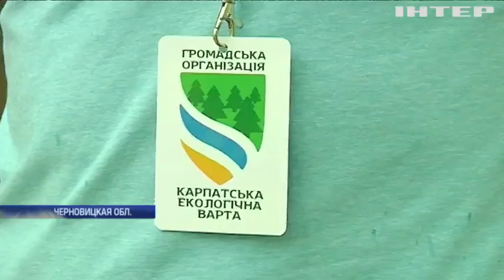На Буковине вырубку дубов маскируют кислотой